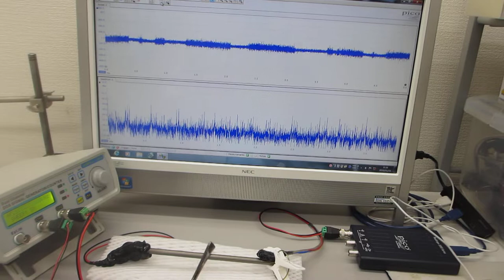超音波プローブの製造技術（５００Ｈｚから１００ＭＨｚの超音波伝搬テスト）